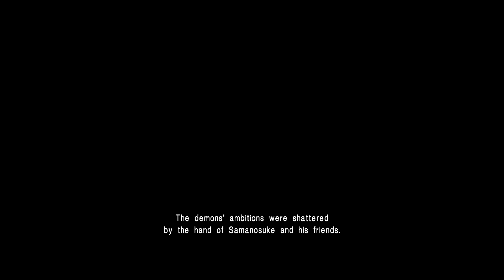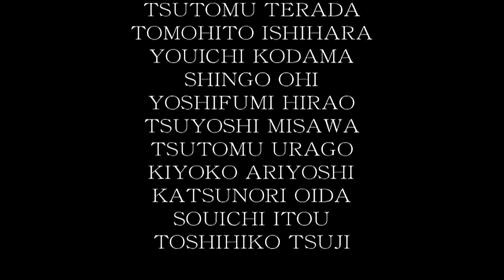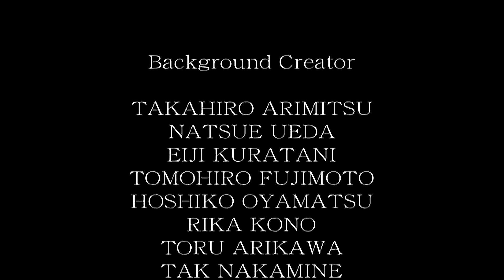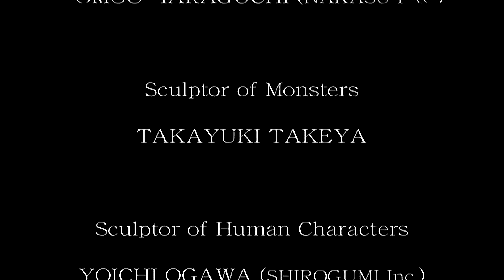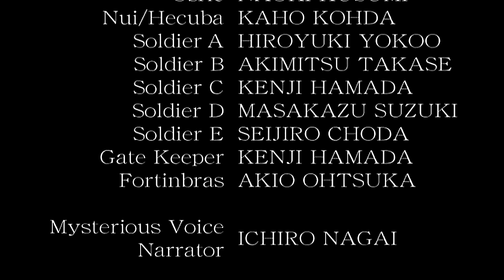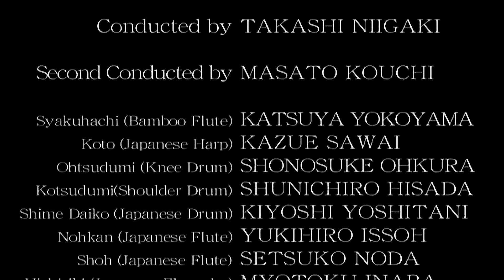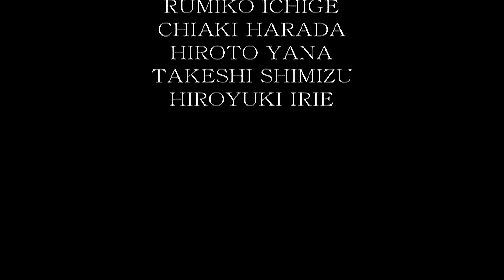Let's Play Onimusha Warlords | Finale: The End?